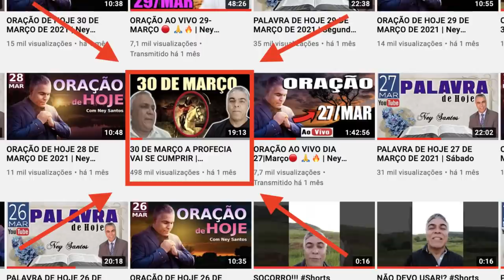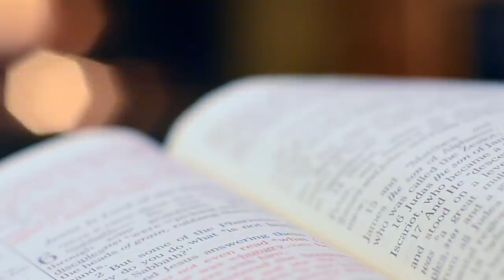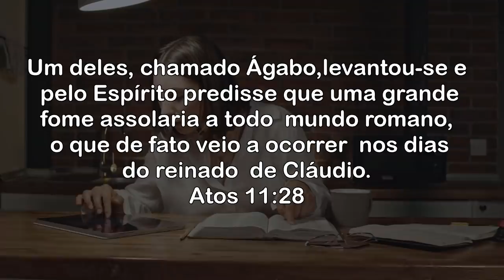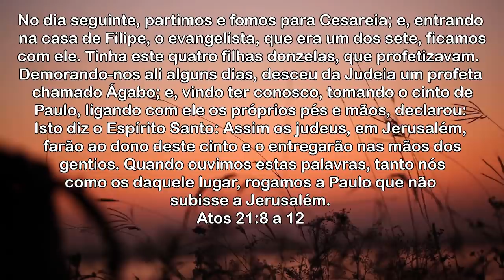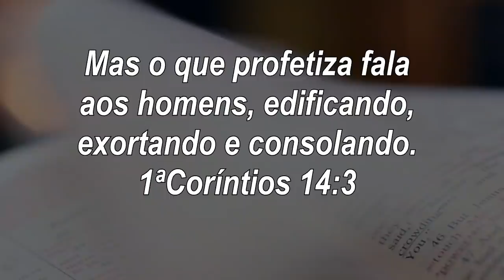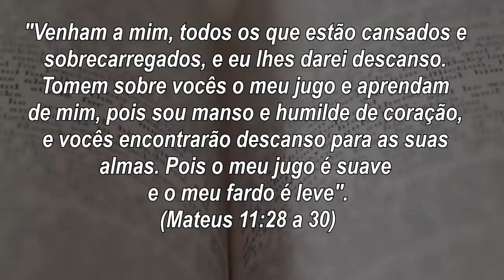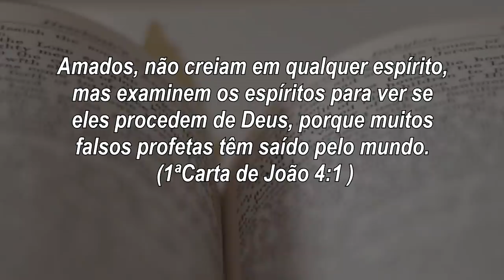JUNHO vai ter MUITO SANGUE? | URGENTE Nova profecia assusta nação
Profetisa diz: Junho de 2021 vai ter muito sangue, você acredita?
Nova profecia para mês de Junho de 2021
Confira a profecia feita para mês de junho e julho de 2021
Forte profecia acaba de ser revelada.
vai acontecer algo muito forte neste mês de Junho e julho de 2021